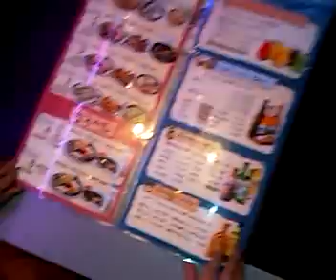Yaksu Bar And Menu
A bar menu and a floor plan overview.